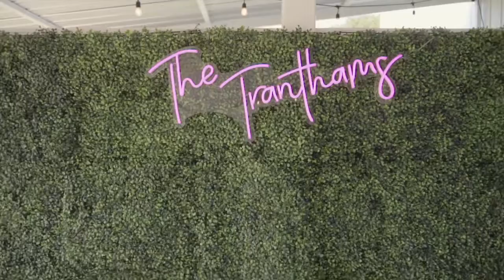The Trantham Wedding || Teaser